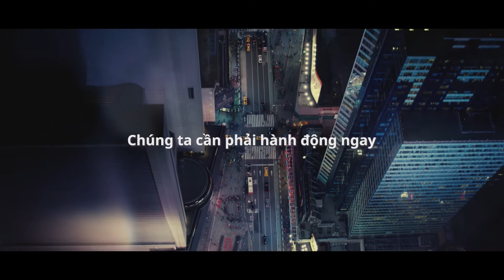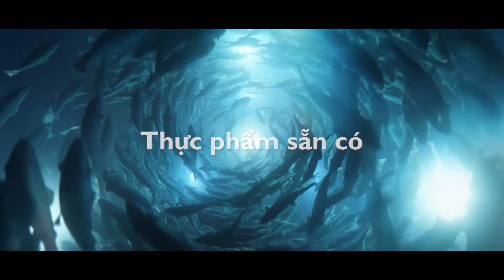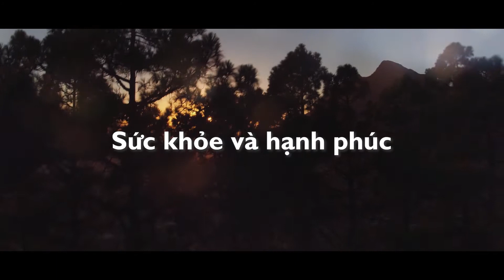Signify 2020 - Innovations for brighter lives and a better world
Tại Signify, chúng tôi cam kết tạo nên một thế giới an toàn hơn, thông minh hơn và bền vững hơn thông qua những cải tiến trong chiếu sáng. Tìm hiểu thêm tại